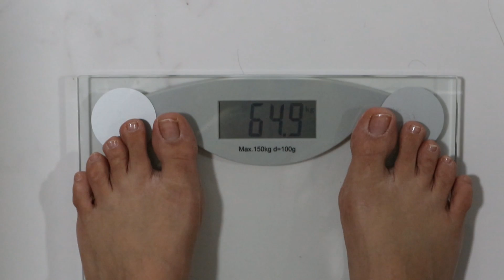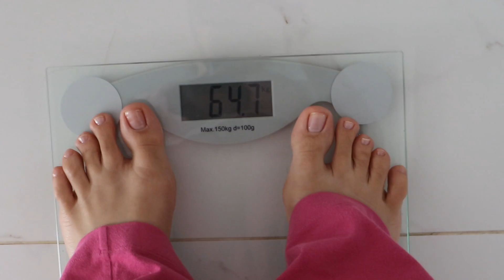FIZ DIETA COREANA dos IDOLS - SEMANA 2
Será quantos quilos perdi na segunda semana da dieta coreano dos idols?

♡ Instagram minha casa/família: @CASA331
♡ Snap: URSULAPINKWOMAN

CRATO - CE

♡ PERGUNTAS FREQUENTES ♡
-Câmeras: Nikon D5100, Canon T5i, IPHONE XS MAX, G7x